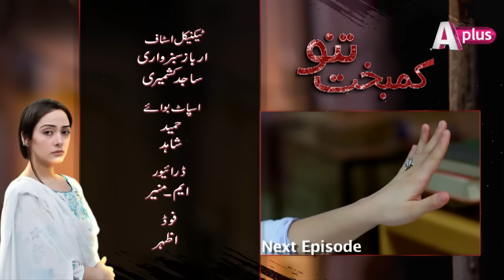Kambakht Tanno - Episode 39 | Aplus Drama